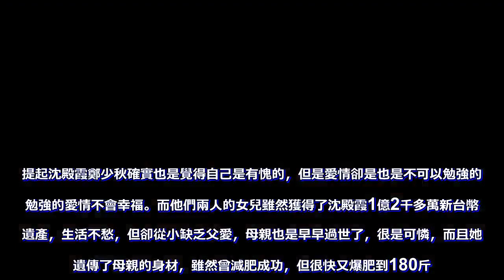71歲鄭少秋全家照，3任妻子對比差距大，4個女兒同父不同命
相信很多90後的小夥伴都應該有看過《楚留香傳奇》電視劇吧，還有《流星蝴蝶劍》，《香帥傳奇》等這些電視劇都是心目當中的經典，飾演這些作品的鄭少秋曾經也是很少女心目中的男神。在80年代90年代鄭少秋比周潤發還紅，他被在「百大香港經典電視角色」評選中獨攬7個角色，也是相當厲害的，比周潤發還要多呢。當時的鄭少秋還被譽為「古裝第一美男子」。不管是顏值還是演技方面，都不輸現在的當紅小生還有小鮮肉們。與 一帆風順的事業相比，感情上卻是高低起伏。 鄭少秋有過三段婚姻，第一任妻子是圈外人盧慧茹，兩人的婚姻也只有短短的三年，兩人育有一個女兒鄭安儀。如今女兒和盧慧茹低調的在國外生活。因為鄭少秋現在有了一個完美的家庭前妻和鄭少秋沒有多少聯繫，而鄭少秋曾經談到盧慧茹也表示很虧欠表示：「我不是一個好父親，也不是一個好丈夫。」談到多年未聯繫的大女兒鄭安儀更是自覺慚愧。鄭少秋和沈殿霞相識的時候，他還是個初出茅廬的小演員，而沈殿霞在娛樂圈裡已經是大紅大紫的人物了。 當初兩人在一起時，就非常不看好。男女朋友關係後，兩人同居便是11年。沈殿霞對鄭少秋是百分百真愛，她曾說過自己入行多年第一次對一個男人動心，她傾儘自己的所有去愛鄭少秋，還為他生了一個女兒鄭欣宜。可惜的是，鄭少秋始終還是迷上了別的女人，婚內出軌。鄭少秋因戲生情愛上官晶華。 沈殿霞對鄭少秋是愛到骨子裡，成全了他官晶華，和直至08年沈殿霞肝衰竭去世，據說沈殿霞還是黑道背景，確實是很厲害了。提起沈殿霞鄭少秋確實也是覺得自己是有愧的，但是愛情卻是也是不可以勉強的，勉強的愛情不會幸福。而他們兩人的女兒雖然獲得了沈殿霞1億2千多萬新台幣的遺產，生活不愁，但卻從小缺乏父愛，母親也是早早過世了，很是可憐，而且她還遺傳了母親的身材，雖然曾減肥成功，但很快又爆肥到180斤。如今的鄭欣宜，簡直是翻版的肥姐 離婚後僅僅一年的時間鄭少秋就和官晶華大婚，鄭少秋為了和官晶華在一起，鄭少秋不顧朋友的責怪和社會的譴責，甚至連前途都賭上了，他毅然選擇和沈殿霞離婚，凈身出戶，帶著幾千塊錢遠走台灣和官晶華雙宿雙飛。而且，兩人結婚時，官晶華最當紅。 但結婚之後，官晶華就選擇退出了娛樂圈，專心相夫教子，還為鄭少秋生了兩個女兒。兩女兒大的叫鄭詠恩，長相像爸爸鄭少秋，小女兒叫鄭詠曦，像媽媽官晶華。雖然鄭欣宜遺傳了母親的肥胖，但她卻和同父異母的妹妹鄭詠恩長得極為相似，雖說是姐妹，但兩人卻從來不來往，而且鄭詠恩也沒有承認過鄭欣宜這個姐姐。可以說，鄭欣宜也是一個可憐的孩子啊 比起鄭詠恩，鄭少秋的小女兒鄭詠曦就清純多了。很是乖巧懂事聽話，也因此在幾個姐妹中，她是最受父親疼愛的。鄭少秋這一生有三個老婆，四個女兒，不過他到到底幸福不幸福呢？